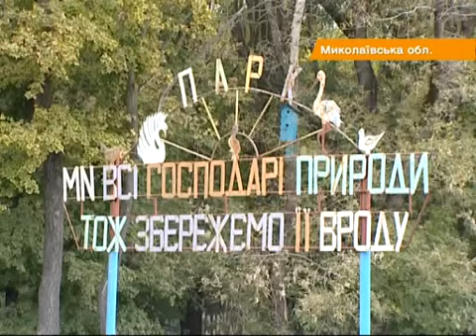На Николаевщине посреди безводной степи зеленеет парк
На Николаевщине посреди безводного степи зеленеет парк, заложенный 130 лет назад. Дубы в три обхвата, 20-метровые сосны и тополя, гигантские софоры. Сейчас это один из успешных познавательно-туристических маршрутов края

На Миколаївщині посеред безводного степу зеленіє парк, закладений 130 років тому. Дуби в три обхвати, 20-метрові сосни і тополі, гігантські софори. Нині це один із успішних пізнавально-туристичних маршрутів краю